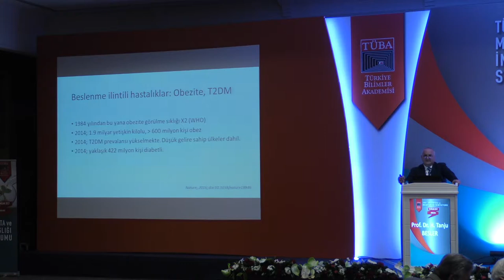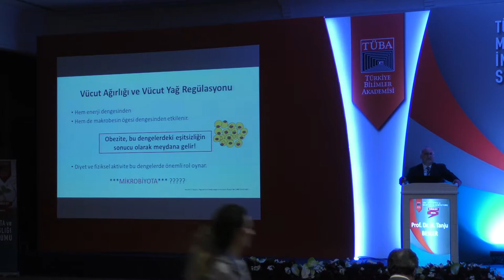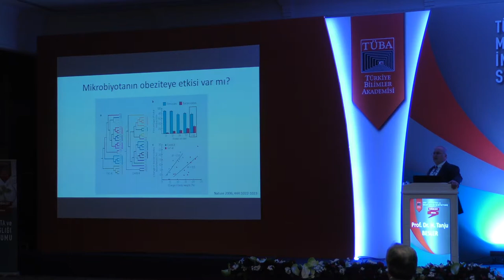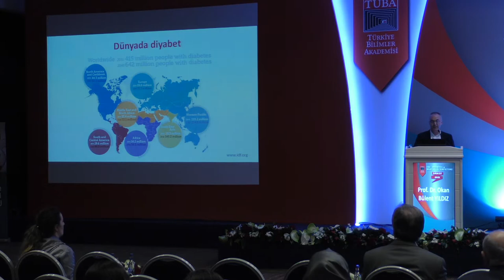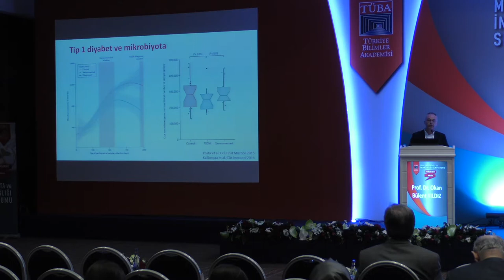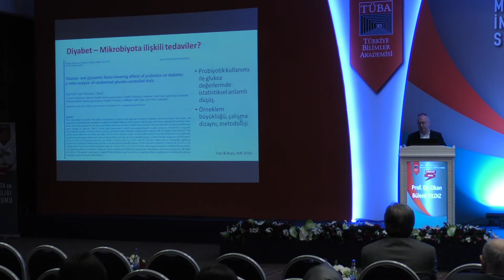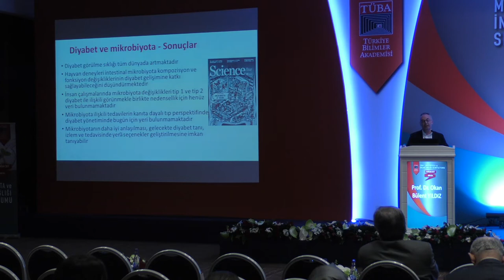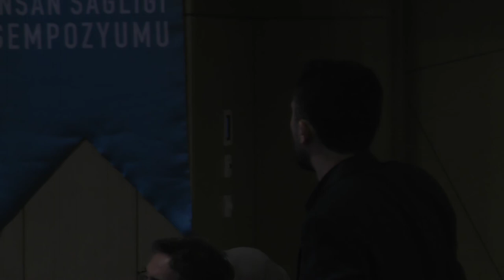TÜBA-Mikrobiyota ve İnsan Sağlığı Sempozyumu - 3. Oturum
TÜBA-Gıda Beslenme Grubu’nun düzenlediği ve 10 Nisan Pazartesi günü “TÜBA-Mikrobiyota ve İnsan Sağlığı Sempozyumu” The Green Park Hotel Ankara’da gerçekleştirildi.